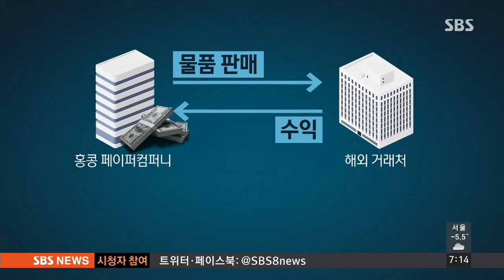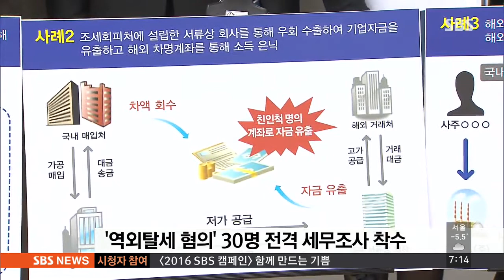수영장 딸린 저택 받고도 세금 0원…30명 세무조사 / SBS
외국으로 재산을 빼돌리고 또 소득을 숨긴 기업과 개인에 대해서 국세청이 칼을 뽑아들었습니다. 역외 탈세 혐의가 있는 30명에 대해서 강도 높은 세무 조사에 착수했습니다.